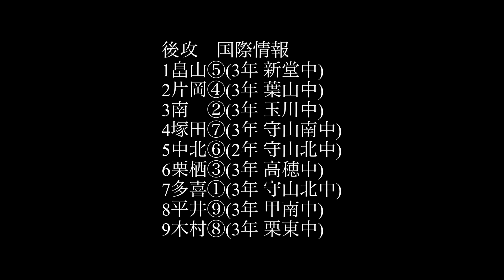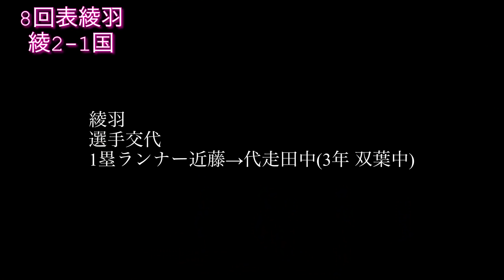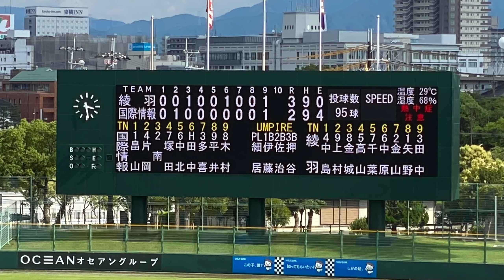第103回全国高校野球選手権滋賀大会 2回戦 綾羽vs国際情報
7月15日(木) 第103回 全国高校野球選手権 滋賀大会 オセアンBCスタジアム彦根 第6日(2回戦) 第1試合
綾羽vs国際情報
試合ダイジェストです